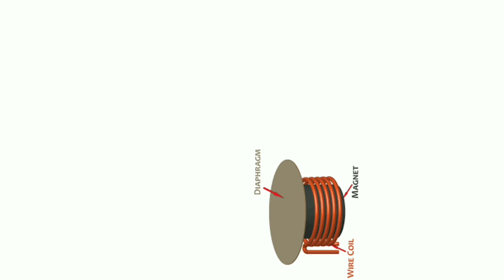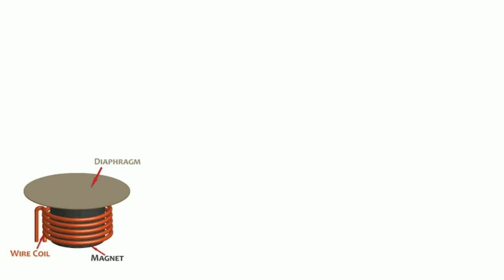Microphone working in Telugu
Microphone working||microphone working in Telugu